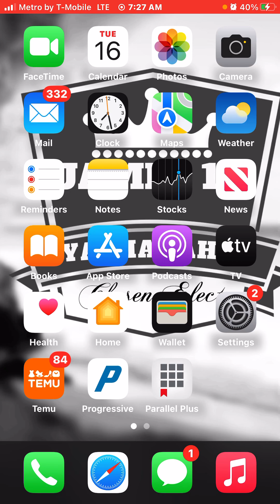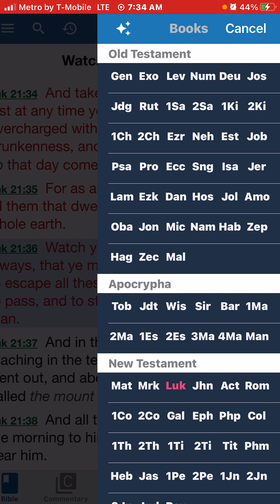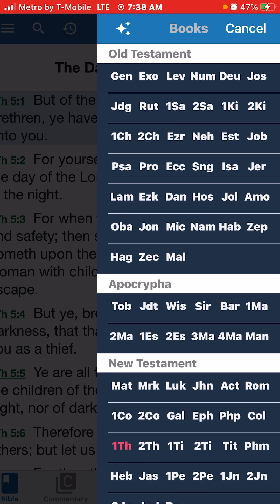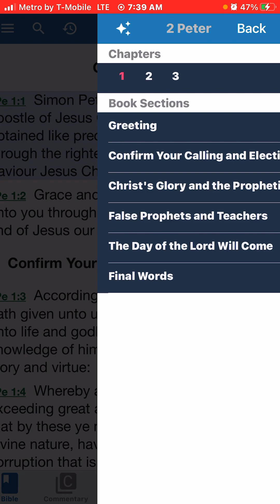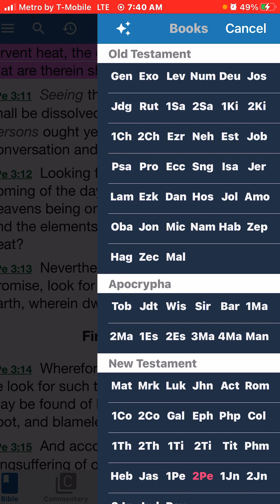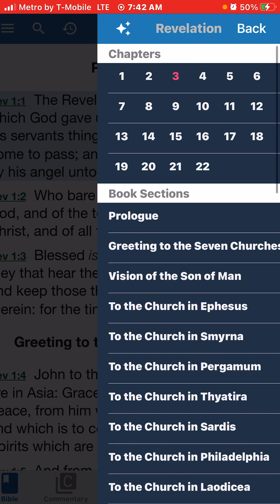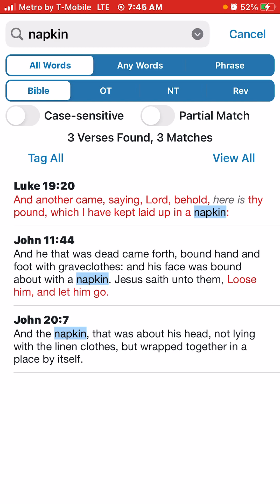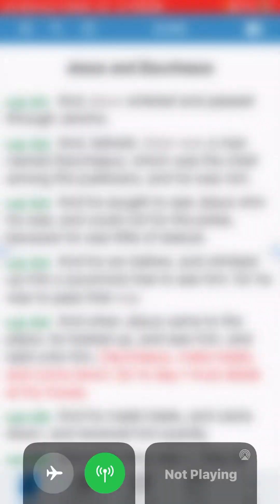Being prepared is vital in this truth!